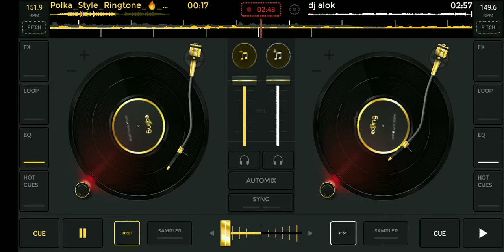Vale vale song Dj Alok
One of the popular song in free fire in which character name dj alok plays the amazing song .